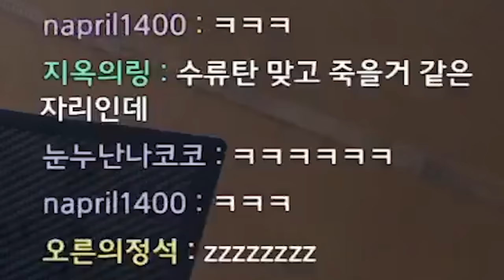솔로에서 생긴 일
* BGM
Track : 맛춤뻡 빌런, 와 이거 뭔데, Piggy Cake, Keep The Tension, Irony, I Wanna be a Rockstar